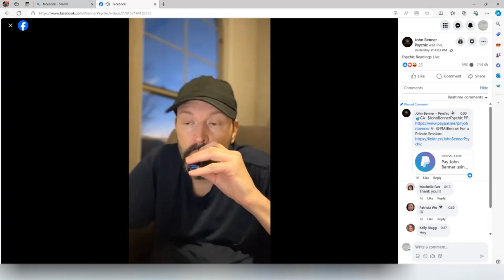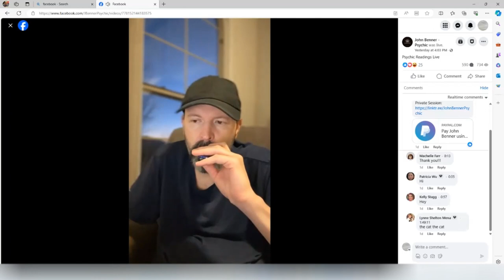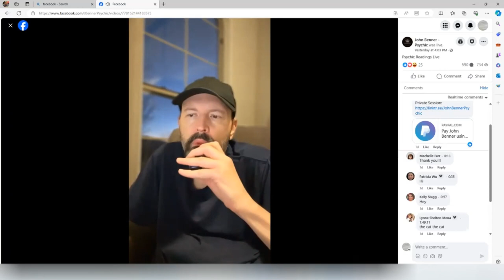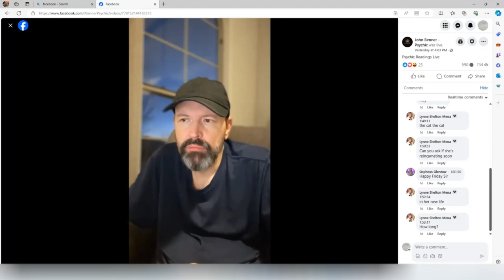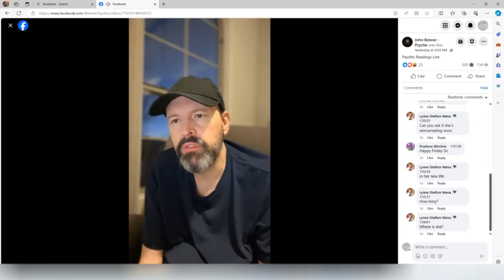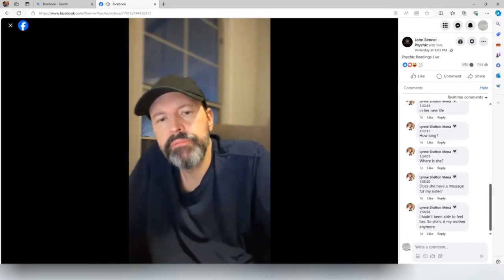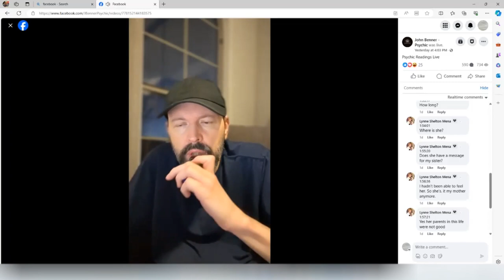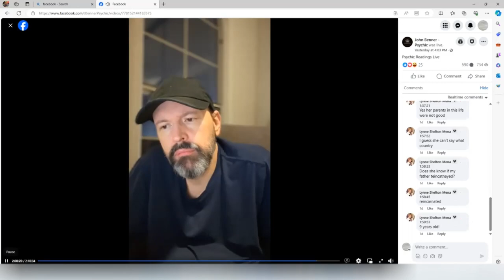John Benner has ethics, he said so